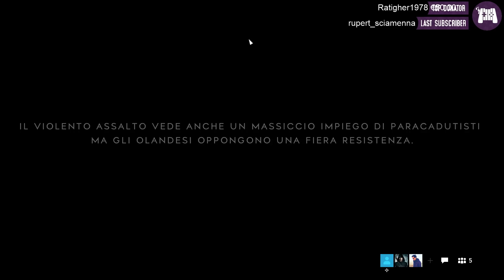Un Titolo Di Guerra Con Il 5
Streamer: Mark

Gioco: Battlefield V